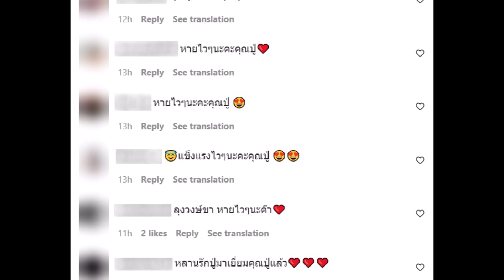น้องปีใหม่ มาหา คุณปู่ไพวงษ์ แล้ว